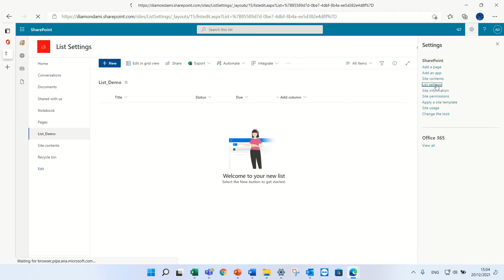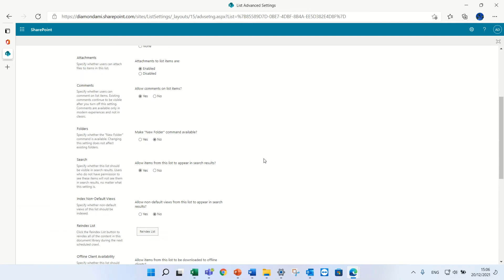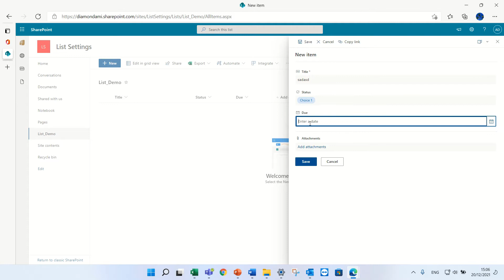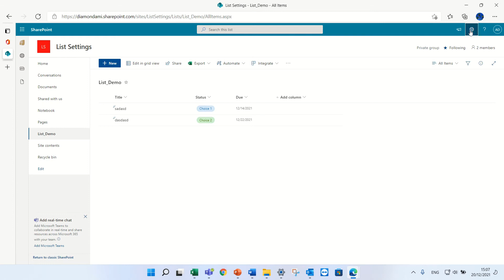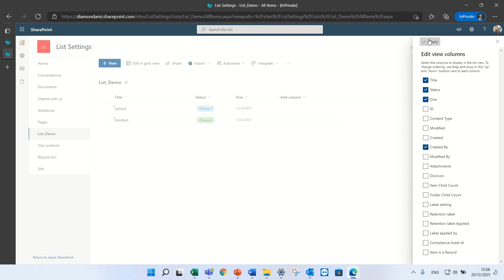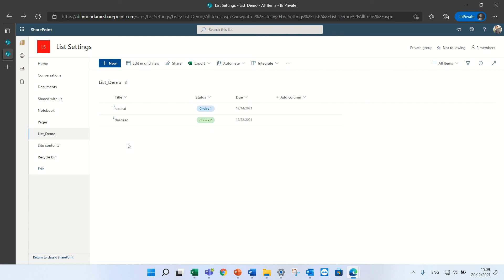How to set Item Level Permissions on a SharePoint List ?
Item Level Permissions lets you control if the users can only see the item they have created or all Items in the List
In addition, you can define what item the user edit only his own (that he has created) or all Items in the List.